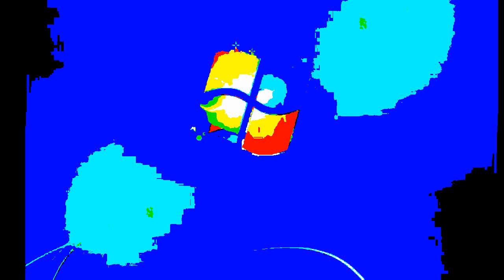Windows 7 Startup NOW MY VIDEO Effects in G Major 602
Created with MAGIX VEGAS Pro 14.0 (Build 161).